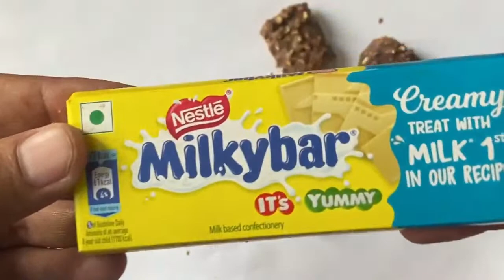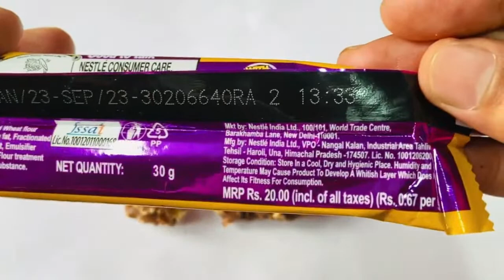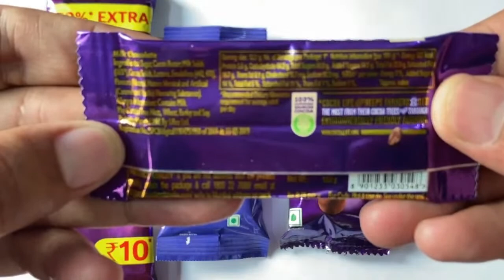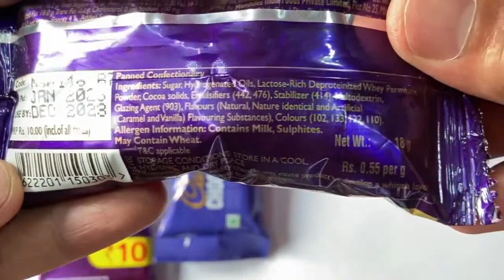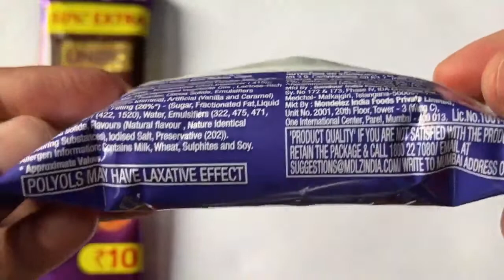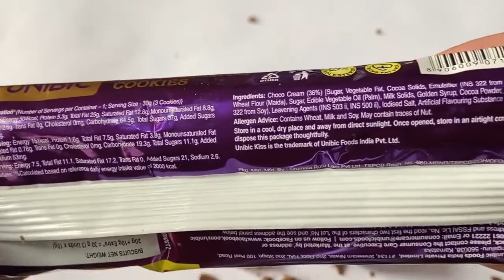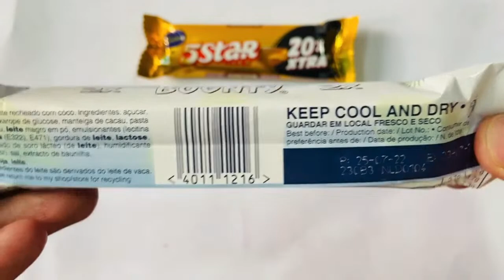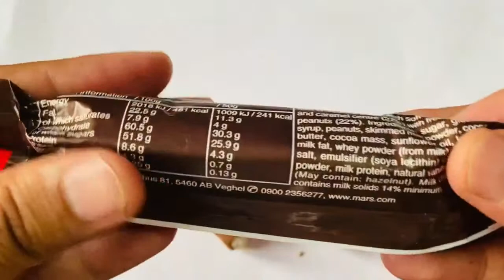Variety of Chocolates ,Lollipops and Biscuits unboxing /Opening satisfying I Sahara ASMR I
In this live we're showing the unpacking of lots of chocolate which are yummy and chrunchies.. Welcome to  my favourite candy unboxing channel "Sahara ASMR". Here you can find interesting chocolates and candies.